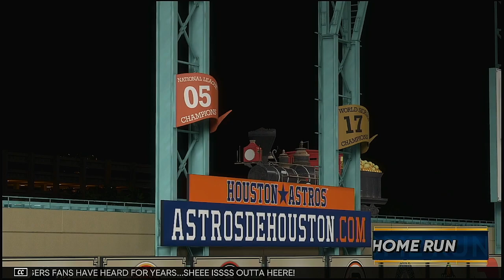2021 MLB WORLD SERIES GAME 3 Houston Astros @ Los Angeles Dodgers